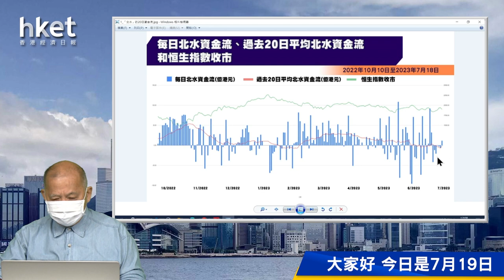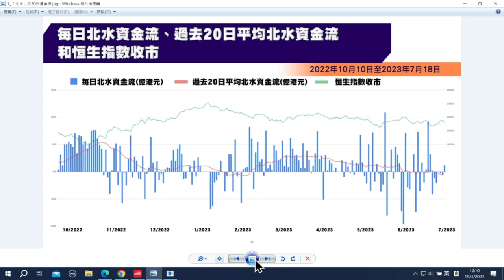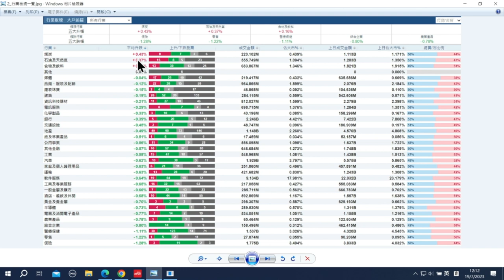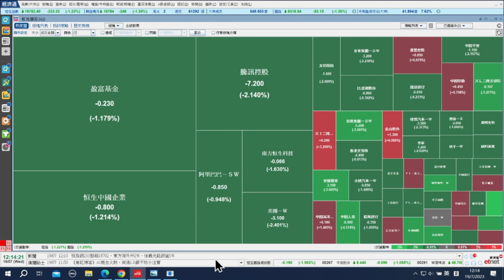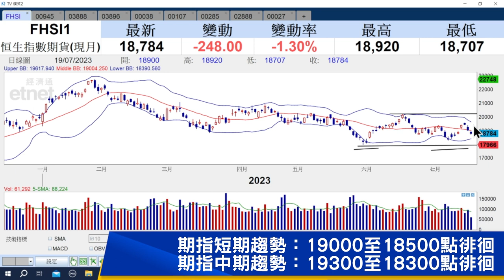【石Sir午市閒談】今日推介宏利金融、金山軟件、金山雲